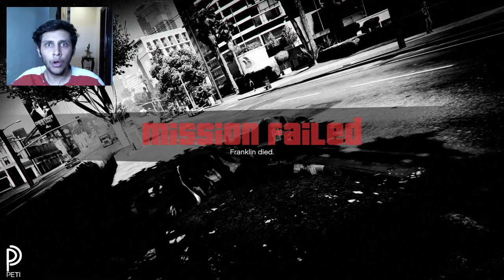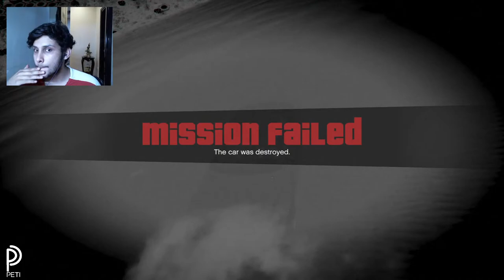VALORANT LIVE + GTA 5 | IDK | NHK 700 ? # 27 | # 121 | PLEASE GOD NO LAGG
Welcome to my Livestream. My name is The NooBguY and here we are proud to be a noob who can do insane clutches.  I usually play FPS Games like Valorant, CS GO, PUBG, Fortnite etc. Sometimes among us too. I hope you Enjoy your time here.

or else wait

PC Specs
CPU - ROG STRIX GL10CS
GPU - GTX 1650
RAM - 8GB DDR4 2666MHz DIMM RAM
Mouse - Normal ASUS MOUSE
Keyboard - Normal ASUS KEYBOARD